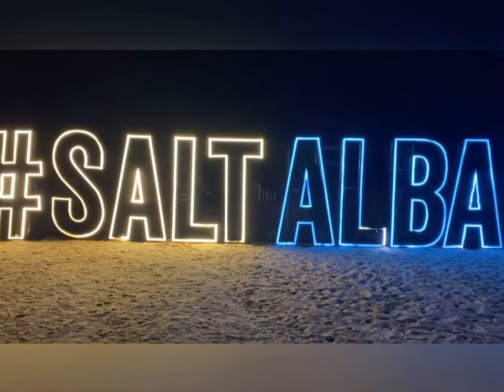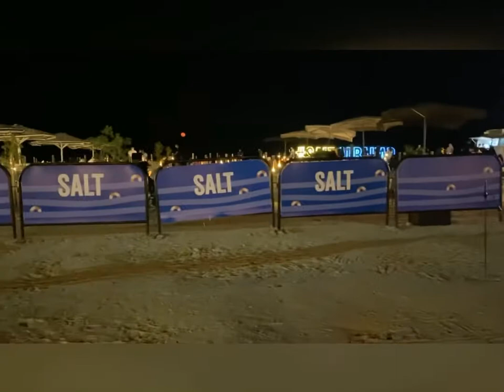HAPPY SALTING | SALT AL KHOBAR | Yul Eleazar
If you're looking for a place to chill, visit Salt Al Khobar and enjoy the vibe.

MUSICIAN: LiQWYD